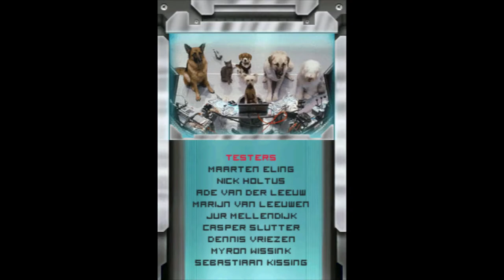Cats and Dogs The Revenge Of Kitty Galore [NDS] OST Credits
Developers - Warner Bros. Interactive Entertainment
Publishers - 505 Games